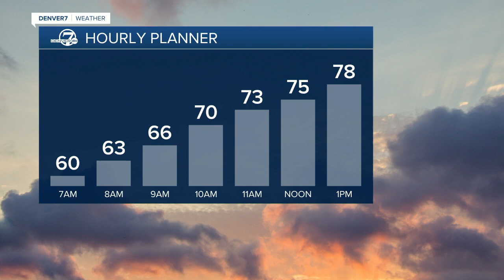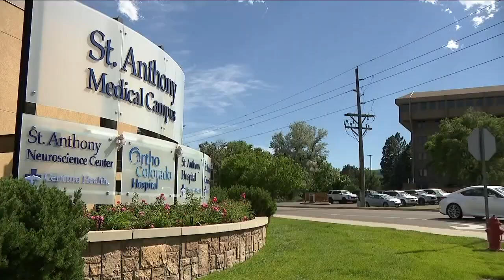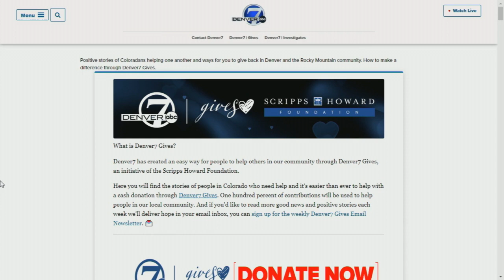Denver 7+ Colorado News Latest Headlines | June 21, 7am